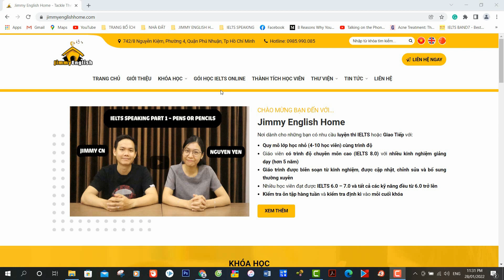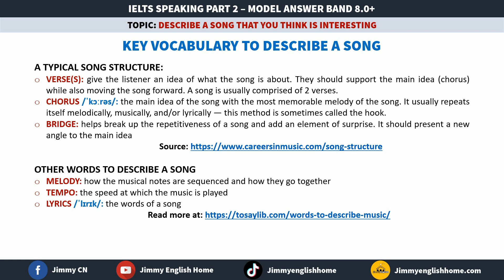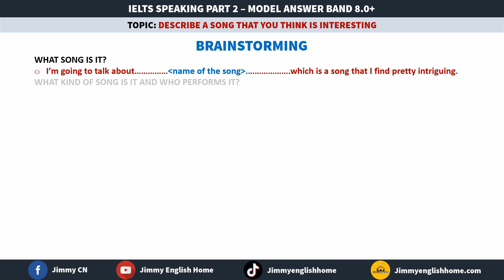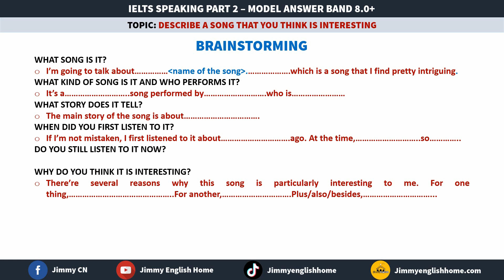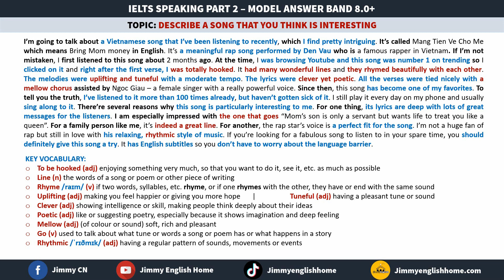IELTS SPEAKING PART 2- DESCRIBE A SONG THAT YOU THINK IS INTERESTING | Mang tiền về cho mẹ - Den Vau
IELTS SPEAKING PART 2 - DESCRIBE A SONG THAT YOU THINK IS INTERESTING (Mang tiền về cho mẹ by Den Vau)
Video này sẽ gửi đến cho các bạn những từ vựng IELTS cần thiết cũng như ý tưởng cho các chủ đề trong bộ đề dự đoán Speaking nhằm giúp các bạn có sự chuẩn bị tốt hơn cho việc học thi IELTS của mình.